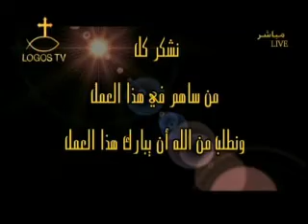Logos TV -Sing to the Lord برنامج رنموا للرب من قناة لوجوس Madona Ibrahem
Madona ibrahemبرنامج رنموا للرب من قناة لوجوس
singingbto the lord oprogram on Logos TV